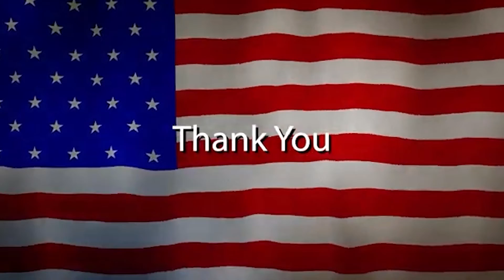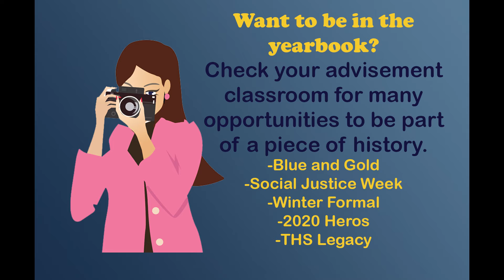Turlock Today 1 28 2021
Good Morning Bulldogs!
Tomorrow is a big day for THS. We will be holding our first, and hopefully only virtual Winter Formal. What will your theme be? Senior Superlative voting ends tomorrow.